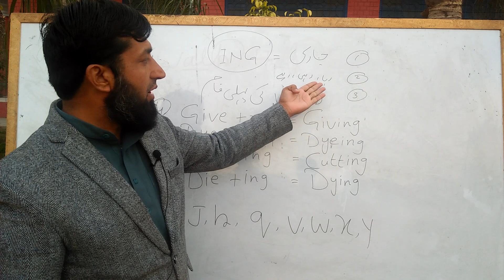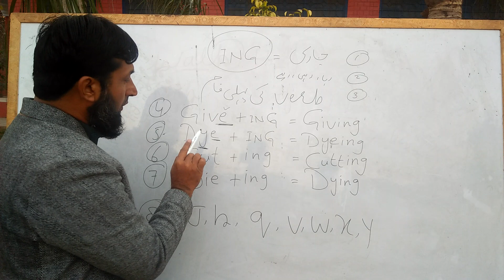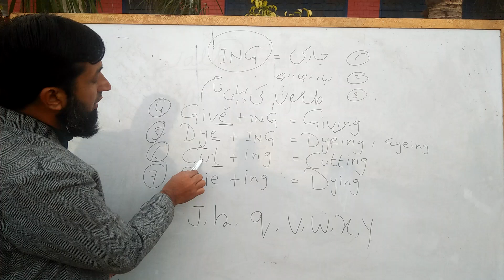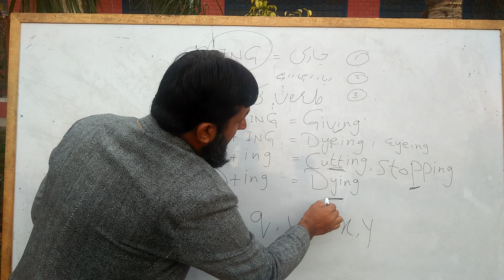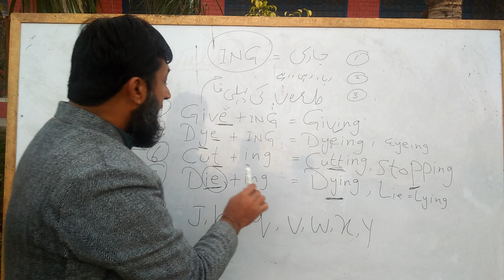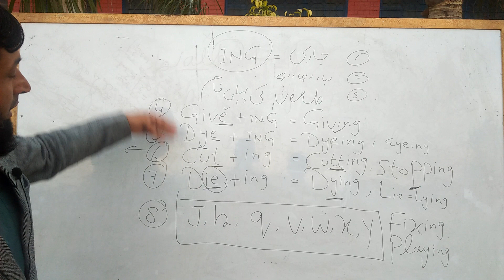The use of ING/ How ING brings changes in verb. Lecture No 04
This video help you to understand the use of "ING". It gives information regarding the use of "ING". It also throws light on the changes brought by "ING".